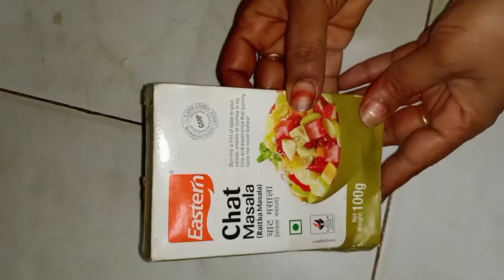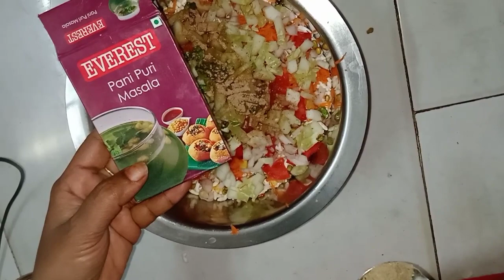పాఠశాల నుండి వచ్చిన తర్వాత మీ పిల్లలకు ఈ ఆరోగ్యకరమైన స్నాక్స్ ఇవ్వండి, వారు దీన్ని ఇష్టపడి తింటారు.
@kalyani's creations 💞